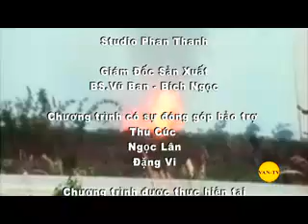Binh Long - P3